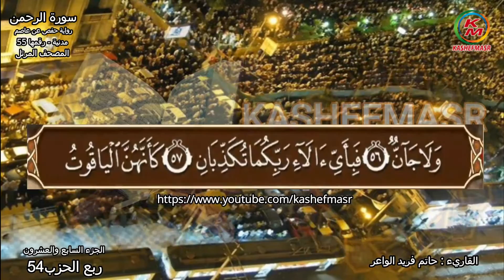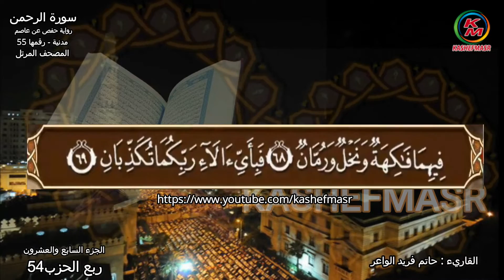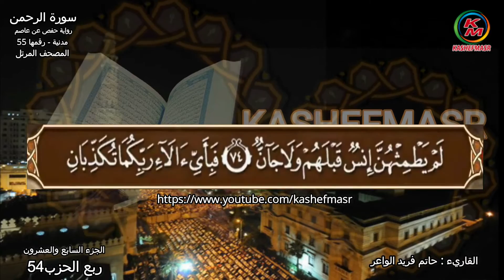تلاوة سورة الرحمن كاملة بصوت الشيخ حاتم فريد الواعر من مسجد القائد ابراهيم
Recitation of Surat Al-rahman with the voice of Sheikh Hatem Farid Al-Waer from Al-Qaed Ibrahim Mosque
سورة الرحمن هي السورة التاسعة عشرة في ترتيب سور القرآن الكريم، وهي السورة الرابعة والأربعون في ترتيب النـزول؛ نزلت بعد سورة فاطر، وقبل سورة طه في أثناء السنة الرابعة من البعثة. وهي مكية في قول أكثر أهل العلم. وعدد آياتها سبعون وتسعون آية.
تسميتها :
اسم هذه السورة في المصاحف وكتب التفسير وأكثر كتب السنة سورة الرحمن؛ ذلك أنه ذُكِرَت فيها قصة الرحمن عليها السلام. ورويت هذه التسمية عن النبي صلى الله عليه وسلم في حديث رواه الطبراني وغيره: عن أبي بكر بن عبد الله بن أبي الرحمن الغساني عن أبيه عن جده أبي الرحمن، قال: أتيت النبي صلى الله عليه وسلم فقلت: يا رسول الله! إنه وُلِدت لي الليلة جارية، فقال: (والليلة أنزلت عليَّ سورة الرحمن، فسمِّها الرحمن). فكان يكنى أبا الرحمن، واشتهر بكنيته.
وسماها ابن عباس رضي الله عنهما سورة {كهيعص}، وكذلك وقعت تسميتها في "صحيح البخاري" في كتاب التفسير. ولم يعدها السيوطي في كتابه "الإتقان" في عداد السور المسماة باسمين، ولعله لم ير الثاني اسماً لها.